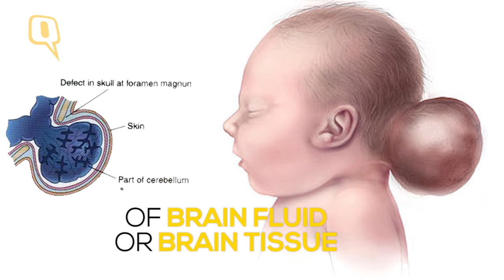Parents Wish Death For Baby Born With a Rare Ailment | The Quint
A baby in Kolkata was born with meningoencephalocele, a rare disease.  Doctors say that he cannot survive for more than a few days, but the parents hope for a miracle.